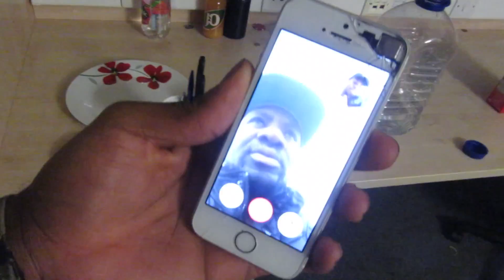Day 85 - This vlog sucks